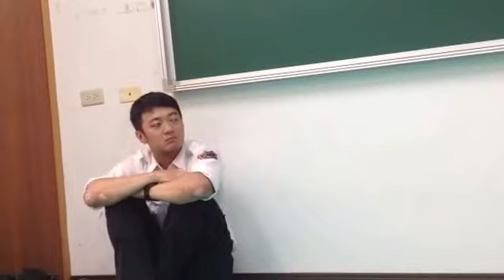美女老師演練CPR